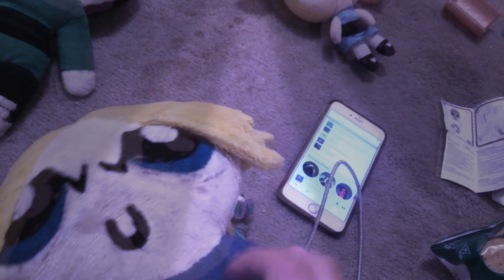The never ending story 💙💖💚💜 💙❤️💚